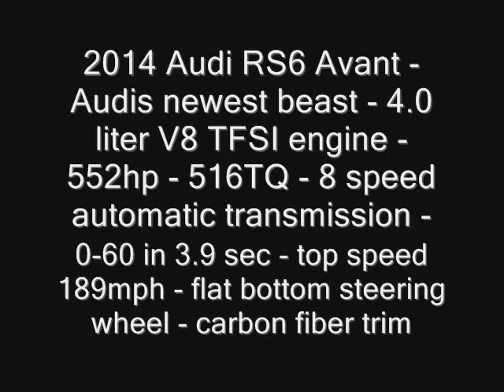2014 Audi RS6 Avant Audis newest beast Horsepower specs hp New Model next gen redesign 480p